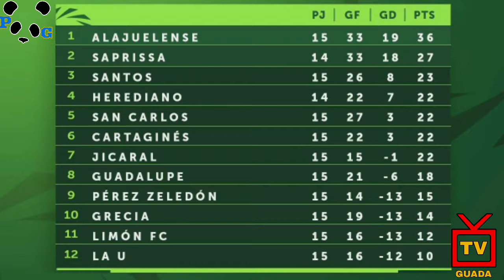Analisis de la jornada #15; campeonato de costa rica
Hola mi gente aqui les dejo el video de la jornada #15 de nuestro futbol hermoso..
Recuerda de comentarlo..

Proximos videos
1- presentando a mis mascotas.
2- cena 2019

Y proximamente
Motores sin limites.

Ve y siguela, si te gustan los carros y las motos..